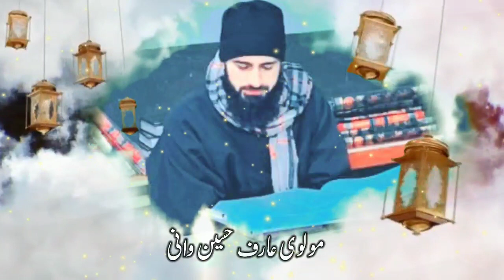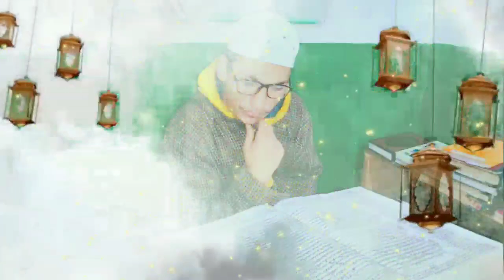Farigeen Dora e Hadees Shareef | Darul Uloom Raheemiyyh Bandipora Kashmir | 2023 | Yaadgaar Manazir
Farigeen Dora e Hadees Shareef Darul Uloom Raheemiyyh Bandipora Kashmir 2022-23 ____ 1444
Yaadgaar Manazir

          For latest videos Naats & bayans